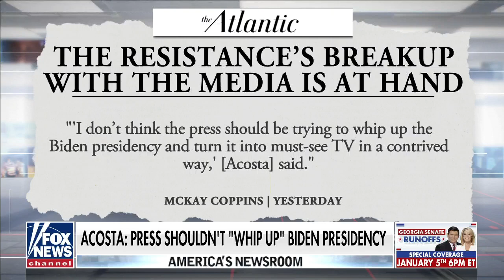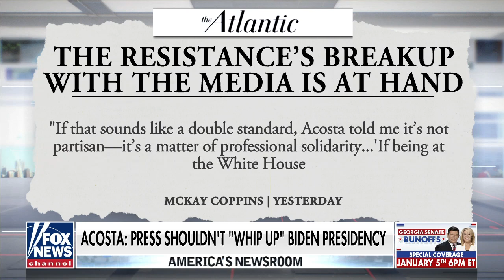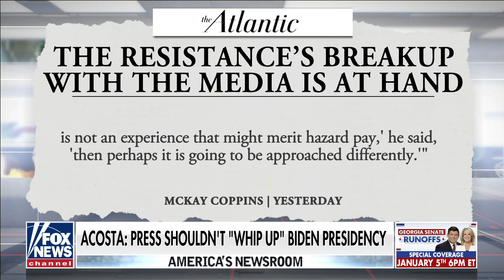Kurtz: CNN's Jim Acosta has a 'personal vendetta' against Trump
CNN’s Jim Acosta says the press shouldn’t make ‘must-see TV’ out of the Biden presidency; Howard Kurtz reacts on ‘America’s Newsroom.’